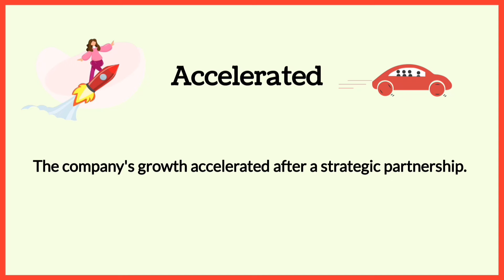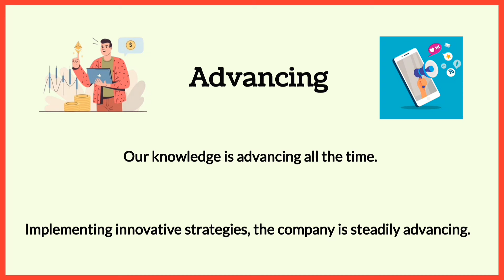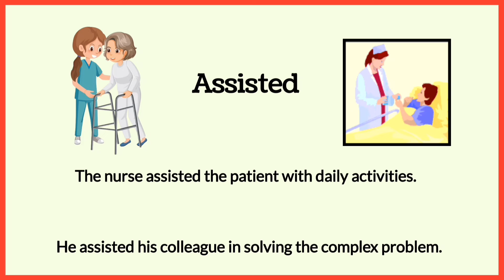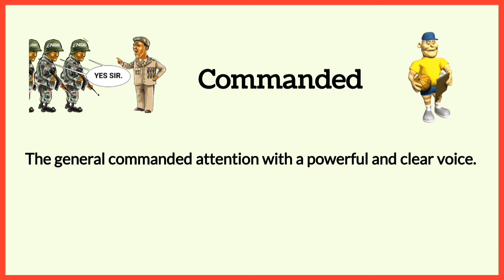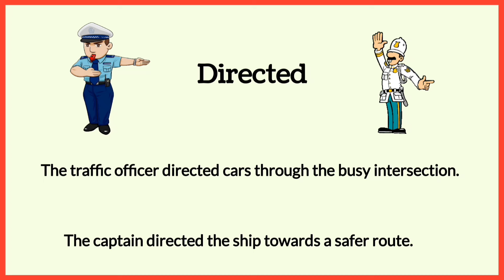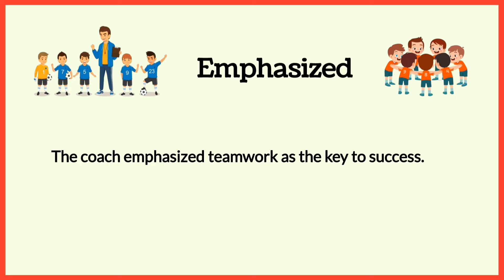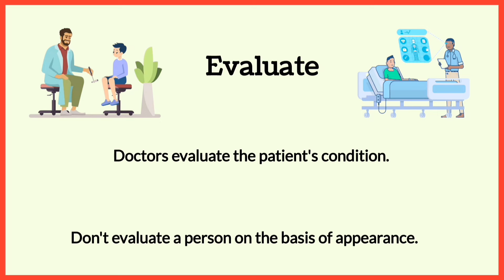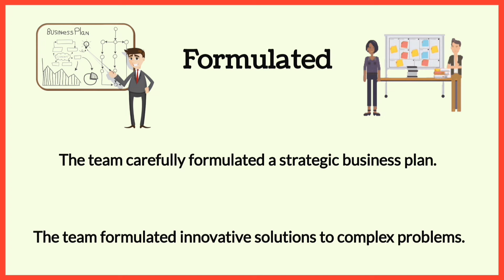Advance English Action Verbs Vocabulary with Pictures and Sentence Examples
YouTube Video Description:

📚 Action Verbs Vocabulary with Sentences | Beginner to Advanced Learners 🔥

Looking to improve your English vocabulary and boost your communication skills? This video is packed with essential Action Verbs that will take your English to the next level! Whether you're a beginner or an advanced learner, we've got you covered. Learn how to use these powerful action verbs in real-life sentences to make your speech more dynamic and effective.

🎯 What you'll learn:

Common action verbs for everyday conversations.

Advanced action verbs to enhance your writing and speaking.

Example sentences to understand the verbs in context.

Tips on how to practice and remember new vocabulary.

English learners at all levels: beginner, intermediate, and advanced.

Anyone looking to expand their vocabulary for better communication.

Students, professionals, and ESL learners aiming to improve their fluency.

Feel free to adjust the description based on your specific video content or audience!